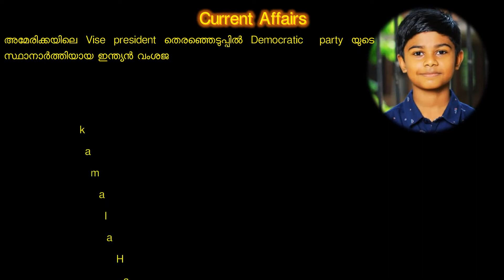13th August 2020 Current Affairs | Current affairs today | Daily Current Affairs | malayalam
Current Affairs 13th August 2020